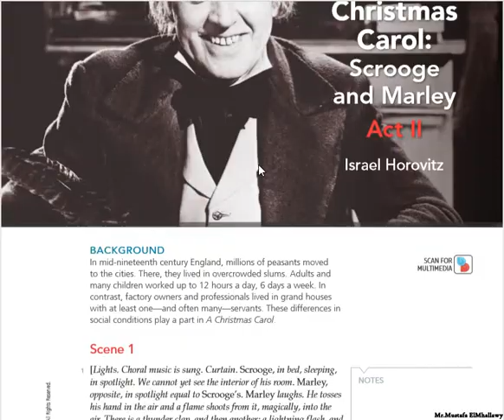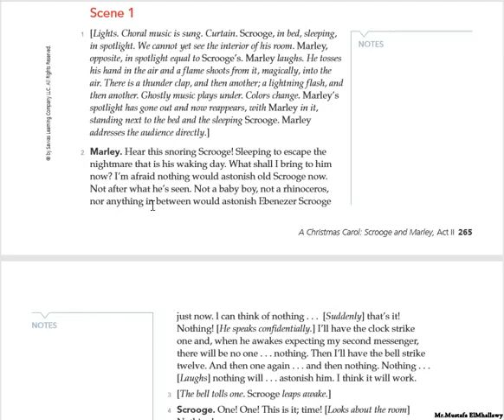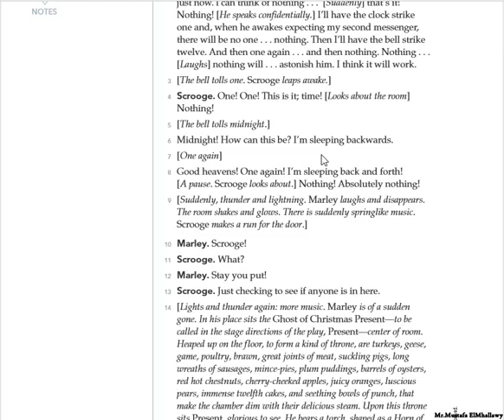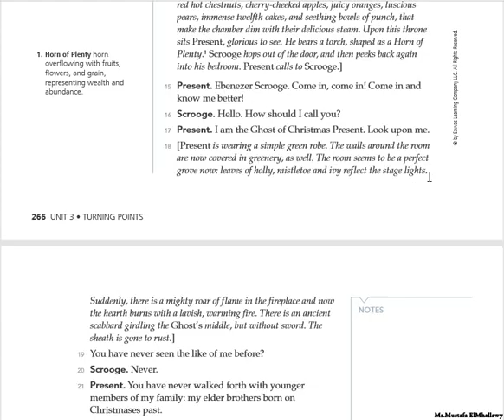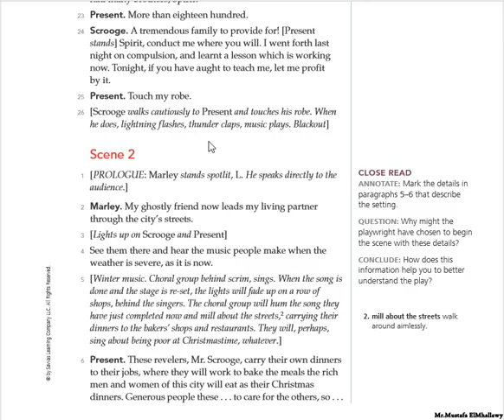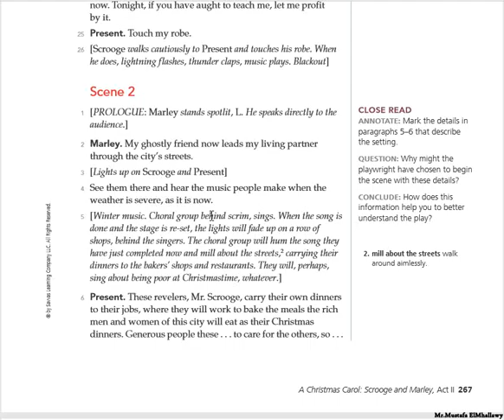A Christmas Carol Scrooge and Marley Act II Lesson 1